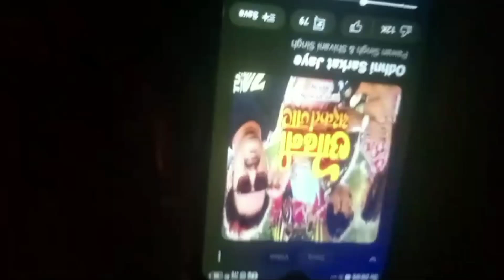mera bhai pagal ho gya h 😂😂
mera bhai pagal ho gya h 😂😂😂😂😂 ‎@thecrazyvlog3571